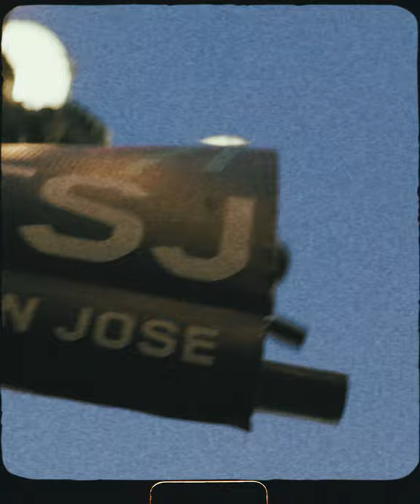Spartan Nation - We Need You